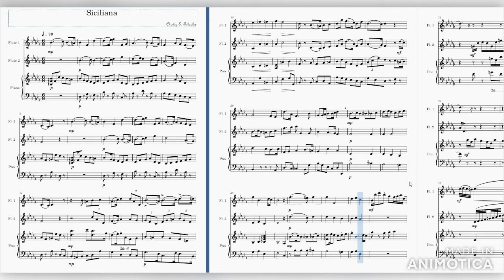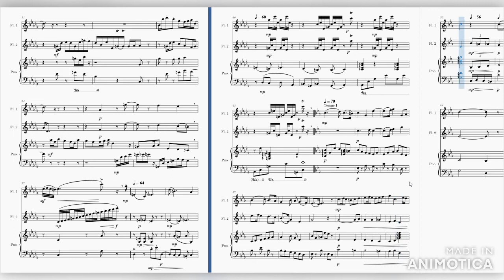Siciliana for 2 Flutes & Piano (op.12)